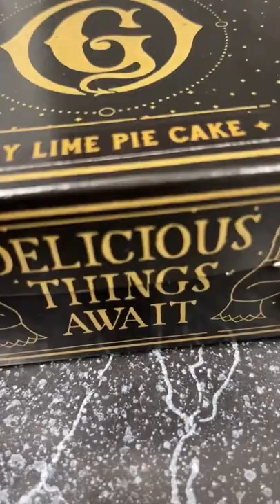Gideon's Bakehouse at Disney Springs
I'm sorry in advance for this song lol

12386 State Road 535, Box 223